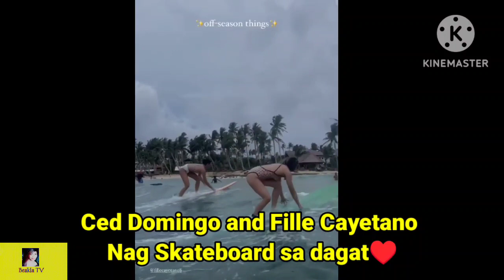Ced Domingo at Fille Cayetano Marunong pala mag Skateboard!